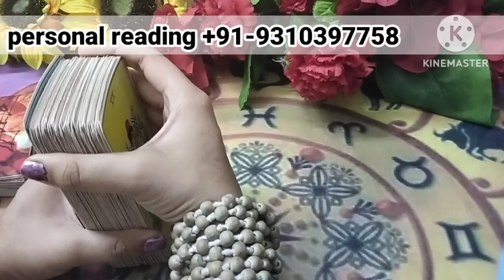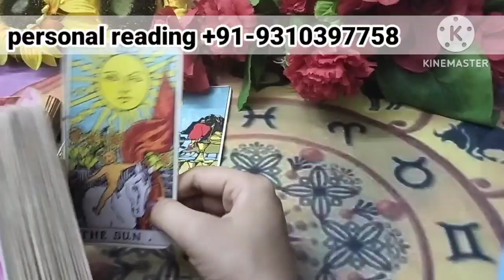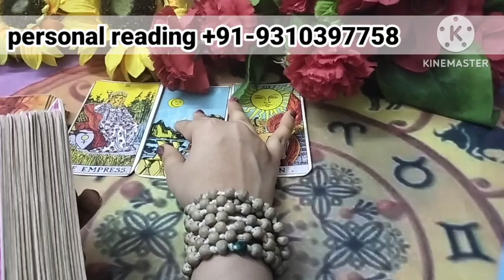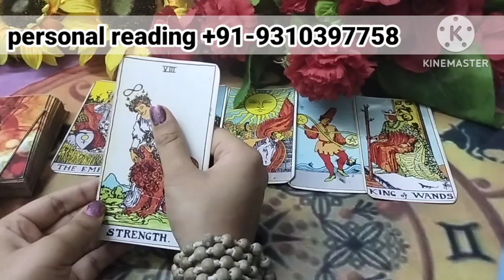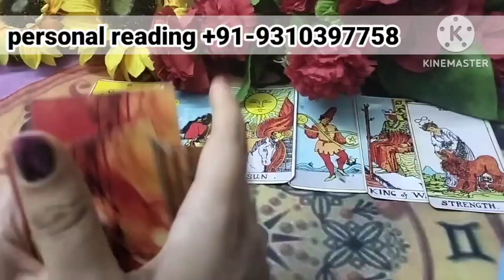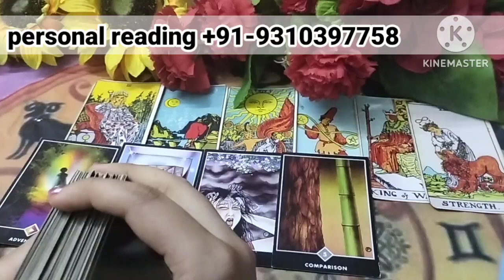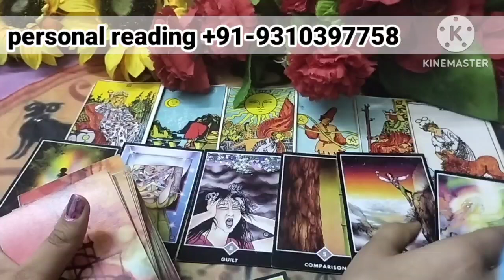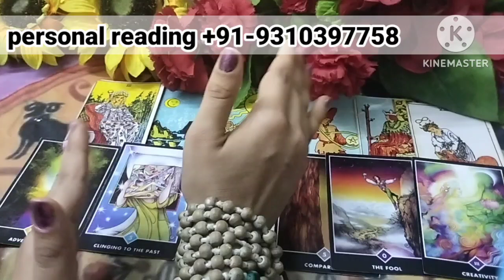no contact/thirdparty unke maan main TRUE FEELINGS aapke liye|all sign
|CURRENT FEELING NEXT+ ACTION|no contact|hindi/ENGLISHtarot reading|timeless
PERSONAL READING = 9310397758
(MESSAGE ONLY)
777 samaya tarot card reading

777 samaya tarot card reading   TAROT CARD READING

PERSONAL READING

 777 samaya tarot card reading